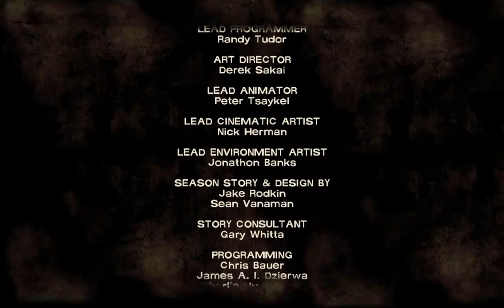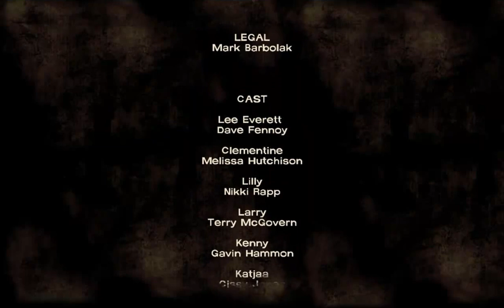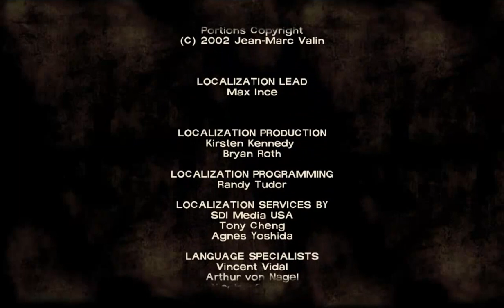THE WALKING DEAD Pc Longplay Part 5